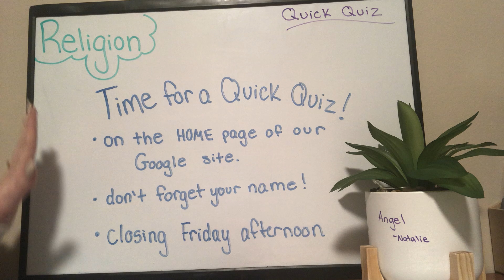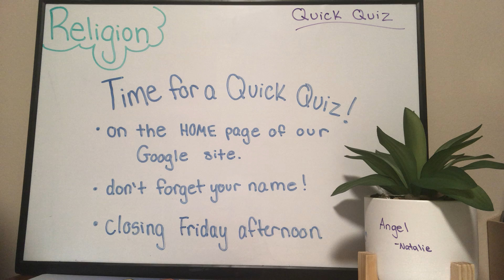Religion Lesson - Quick Quiz!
Announcement and instructions for our Quick Quiz!